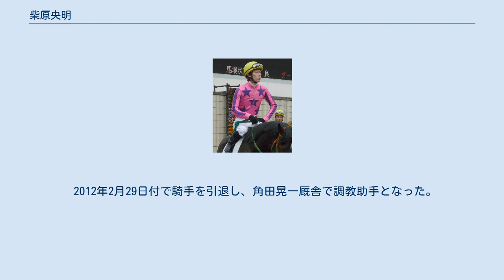柴原央明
柴原 央明（しばはら ふみあき、1983年7月18日 - ）は日本中央競馬会(JRA)所属の元騎手・調教助手。
 1999年、JRA競馬学校に騎手課程第18期生として入学。
2002年に騎手免許取得し、栗東の田中章博厩舎からデビュー。
初騎乗は同年3月2日中京競馬第1競走でのセイカアプ（15頭立て14着）。
初勝利は同年3月17日中京競馬第6競走のユーセイプライム。
 デビュー年は19勝を挙げ、関西放送記者クラブ賞（新人騎手賞）を受賞する。
翌2003年は自身最多の31勝を挙げ、フェアプレー賞も受賞するなど躍進。
2004年は全日本新人王争覇戦（高知競馬場）でJRA所属騎手として初優勝したが、以降の成績はやや伸び悩んだ。
 2006年10月21日付で田中章厩舎から離れ、フリー騎手となったあとは昆貢厩舎の管理馬への騎乗が中心で、その他に師匠である田中章博の父・田中良平厩舎所属だった音無秀孝厩舎などの管理馬への騎乗が見られる。
2008年はわずか1勝に終わったが、2009年は昆貢厩舎所属馬への騎乗機会が増え、勝利数も8勝と持ち直した。
 2012年2月29日付で騎手を引退し、角田晃一厩舎で調教助手となった。